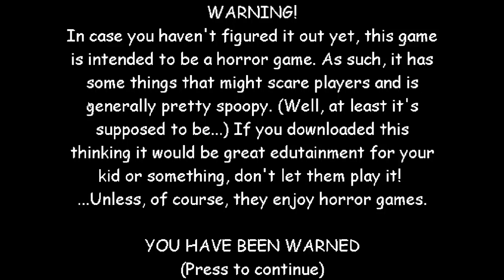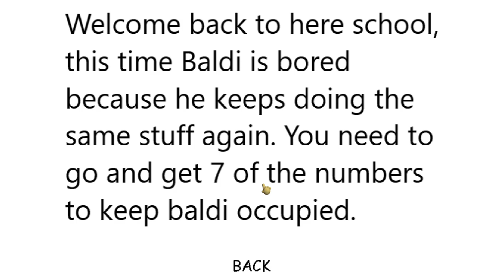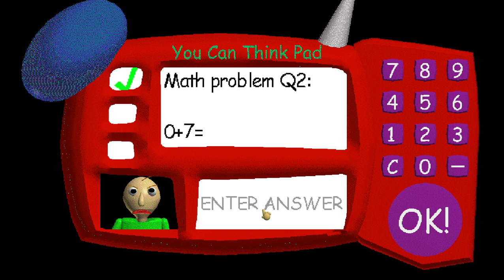Bored Baldi (preview)